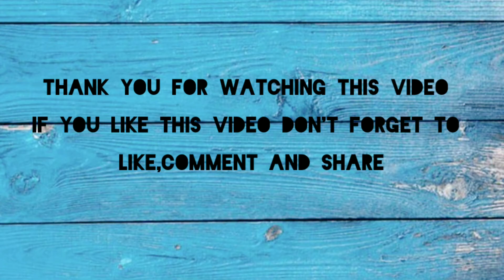Chicken vegetable cone(চিকেন ভেজিটেবল কোণ)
4 make and freeze | Iftar recipe | Easy snacks| Easy Recipe Tutorial "
সমুচা অনথন রোল এসব নাশতা সবাই বানাই এবং খাই।।একটু ভিন্ন ভাবে যে কতো সুন্দর বিকালের নাশতা তৈরি করা যায় তা এই রেসিপি টি দেখলেই বুঝতে পারবেন ।।ঘরে থাকা সব উপকরণ দিয়ে এই চিকেন ভেজিটেবল কোণ টি তৈরি করতে পারবেন ।।।
আশা করি সবাই পছন্দ করবেন ।।
ভালো লাগলে আমার চ্যানেল টি সাবস্ক্রিপশন করার অনুরোধ রইল ।